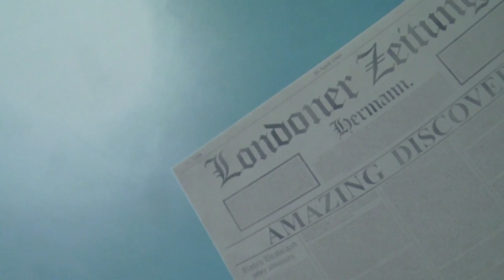Planetarium Offers Front Row Seat of Solar Eclipse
At Minnesota State University Moorhead the Planetarium is giving people a front row seat to a rare solar event. Aired on MSU Moorhead's Campus News on 4-8-17.